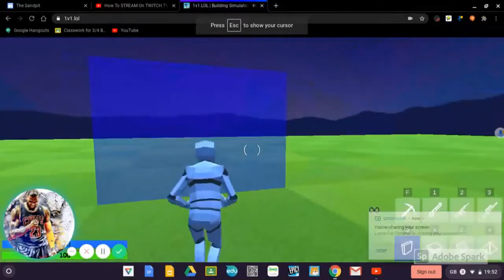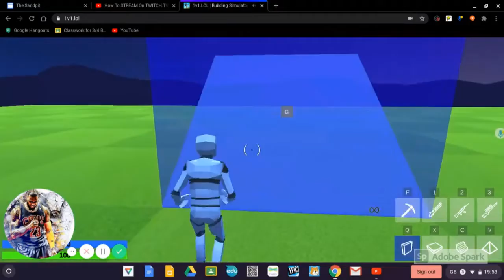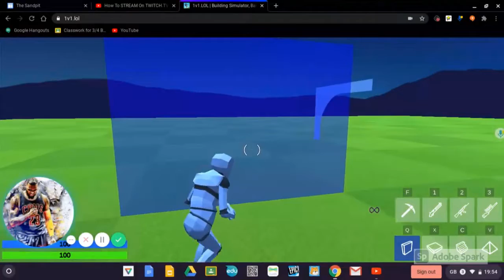Am I a good laptop pad player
laptop pad players are bad so idk if im good
first commentr will get pinned